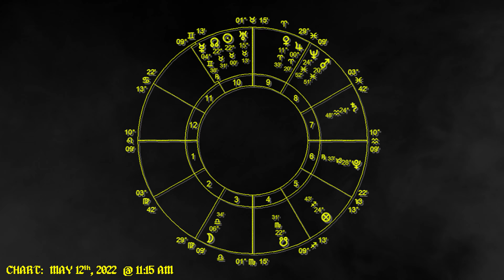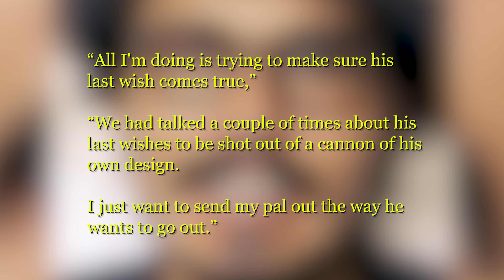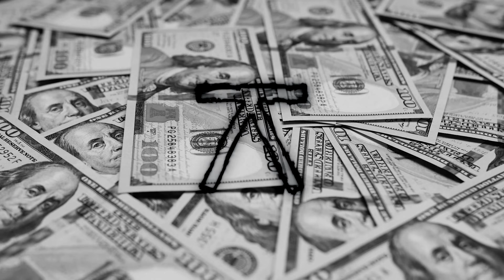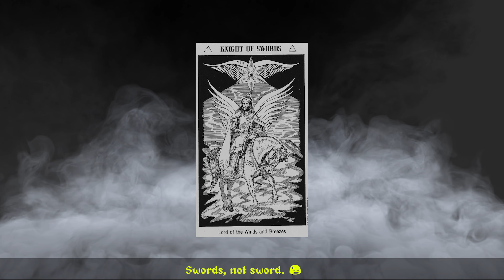JOHNNY DEPP'S MONEY MOVING FORWARD | Astrology Reading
Fresh from a big lawsuit win, Johnny's finances are still struggling. What do the stars say?

Chapters:
00:00 Intro
01:03 About Johnny
06:40 Johnny Moving Forward